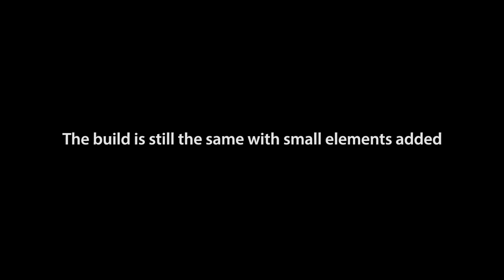Making a Leather Baphotmet Doll PDF Pattern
Hope you all enjoyed this build.